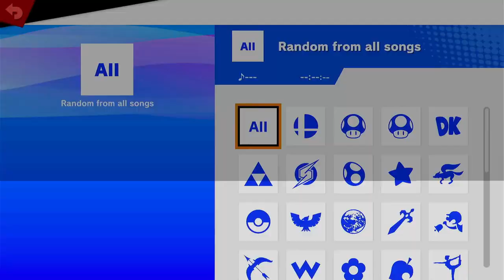Smash Station 179 - Sash (Falco) vs Mr C. (Inkling)